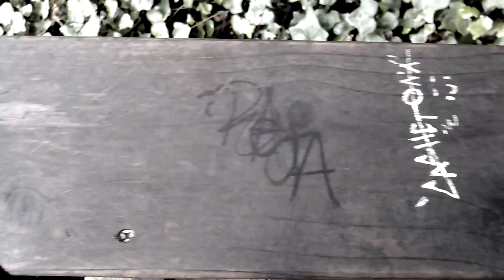What is This Enlightenment stuff! Take a Walk With Master Short Cut:)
The mind will find something ugly is a sea a beauty. Take a break mind. Its time for the True Self to rise up:)